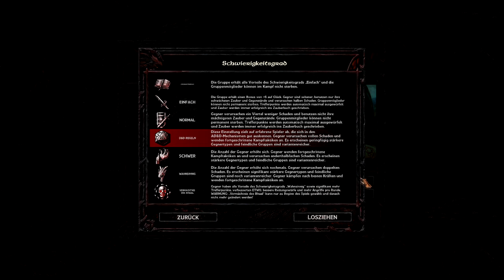Let's Play Baldur's Gate EE 002 - Am Anfang war Kerzenburg (Deutsch|Semi-Blind)